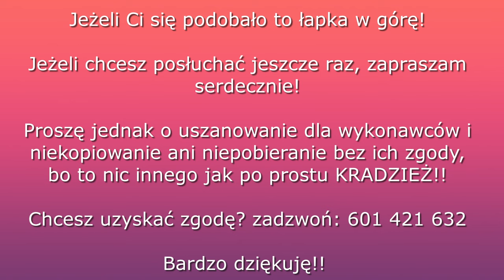Życie przemija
Niestety musiałem utworzyć nowy kanał pod tym samym moim imieniem i nazwiskiem ponieważ poprzedni został skutecznie zhakowany i jest nie do odzyskania!! Dołączam więc utwory, które miały dość znaczną liczbę odsłuchań - może w troszkę zmienionej szacie graficznej, ale muzyka ta sama!  Co do tego utworu mam SZCZEGÓLNĄ PROŚBĘ do ZAKŁADÓW POGRZEBOWYCH!!! PROSZĘ SAMOWOLNIE NIE KOPIOWAĆ ANI NIE POBIERAĆ TEGO ANI INNYCH MOICH NAGRAŃ, BO JEST TO PO PROSTU KRADZIEŻ!! A POZA TYM ZA PUBLICZNE ODTWARZANIE BEZ ZGODY WYKONAWCÓW JEST  USTAWA O OCHRONIE PRAW AUTORSKICH!! PROSZE SIĘ Z NIĄ ZAZNAJOMIĆ I WZIĄĆ POD UWAGĘ EWENTUALNE KONSEKWENCJE!!
Życzę Wszystkim miłego słuchania!!